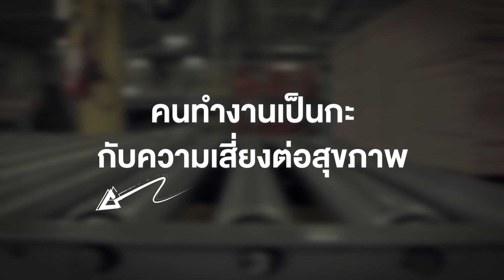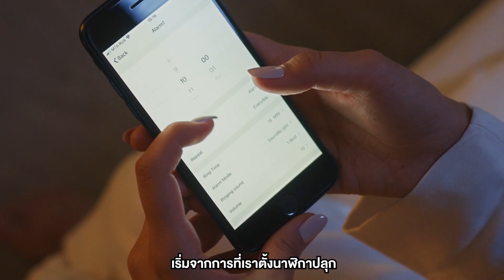The Convergence EP.83 : ภัยร้ายจากการนอนน้อยที่คุณอาจไม่รู้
The Convergence EP.83 : ภัยร้ายจากการนอนน้อยที่คุณอาจไม่รู้ มาทำความเข้าใจไปพร้อม ๆ กันกับ อาจารย์ นพ.ฉัตรกรินทร์ เทพวิมลเพชรกุล อาจารย์แพทย์หน่วยโรคระบบการหายใจและเวชบำบัดวิกฤต ภาควิชาอายุรศาสตร์ คณะแพทยศาสตร์ มหาวิทยาลัยธรรมศาสตร์ และโรงพยาบาลธรรมศาสตร์เฉลิมพระเกียรติ
• สามารถอ่านบทความเรื่อง ภัยร้ายจากการนอนน้อยที่คุณอาจไม่รู้